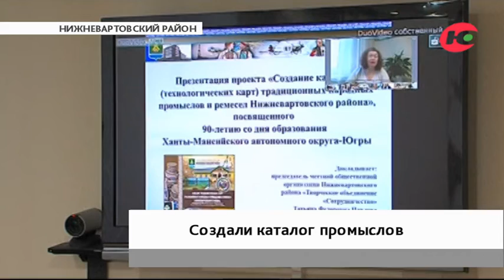В Югре создали онлайн каталог северных промыслов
Национальная одежда, аксессуары, сувениры и музыкальные инструменты аборигенов Севера в одном каталоге. В Нижневартовском районе разработали единый проспект традиционных промыслов и ремёсел, доступен он и онлайн.